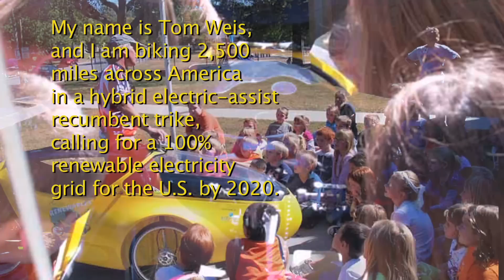A Green Jobs Renewable Energy Moon Shot for 2020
On September 12, 2010, I began biking from Boulder, Colorado to Washington, DC, calling for a modern day, green energy moon shot for America: a 100% U.S. renewable electricity grid by 2020. For the next two months, I will be pedaling solo 2,500 miles to Washington, DC on my futuristic, electric-assist "rocket trike."